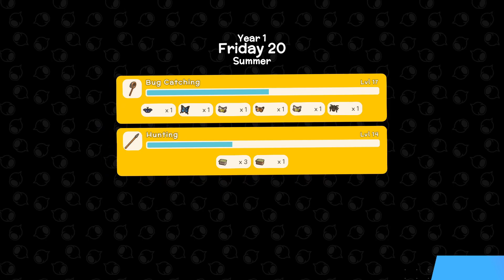Reedy Island Dinkum playthrough Ep. 15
Day 19-20 We find a thunder egg in the pouring rain.  Rayne visits again and we get the deed and start building her greenhouse and the bandstand.  We discover a bunch of critters at the bottom of the ocean now that they blow bubbles, it is easier to see their location.